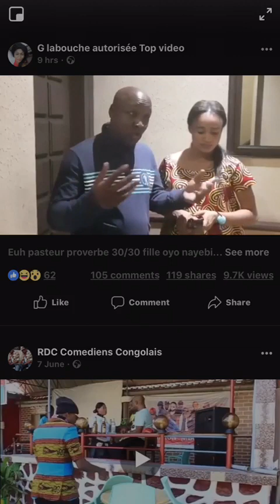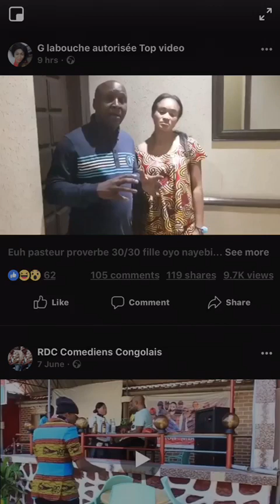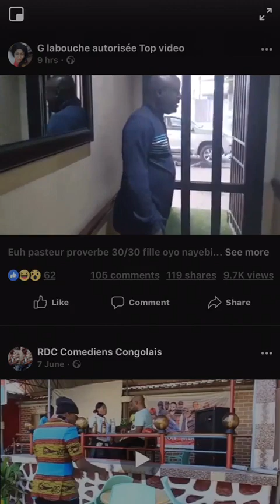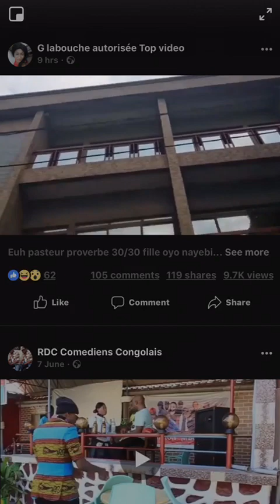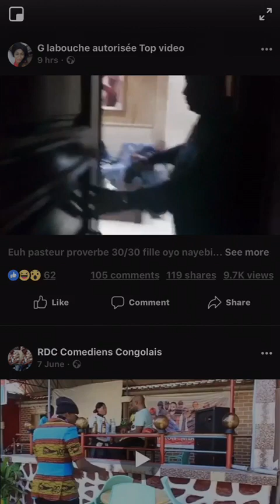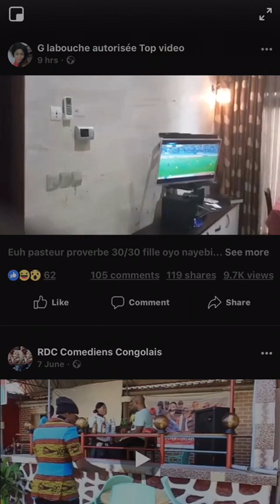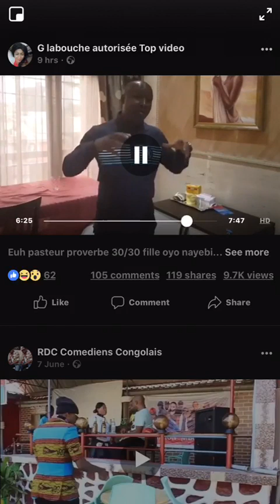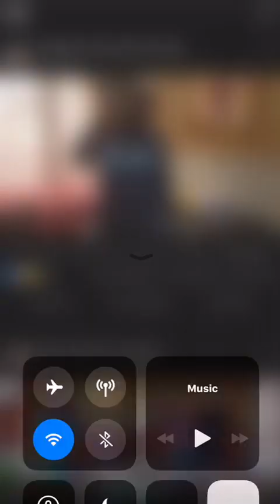Eza ya koyinda affaire pasteur proverbe 30 30 bolanda